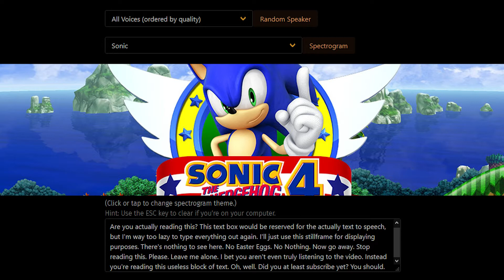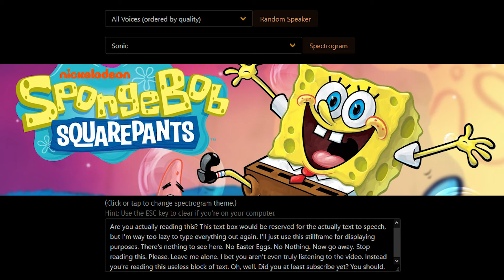Introducing vo.coder ✩ Voice Simulating AI (Like UberDuck.ai) [Artificial Intelligence]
Kenji Dev Wright Style, KenjiDev, KenjiWright, KenjiWrightDev, Kenjistyle Spreadshop, Kenji's Treehouse, Game development, Kenjigamedev, LightSydePhilippa, Light Syde Philippa, LSP,

Y ou
O nly
L ive
O nce